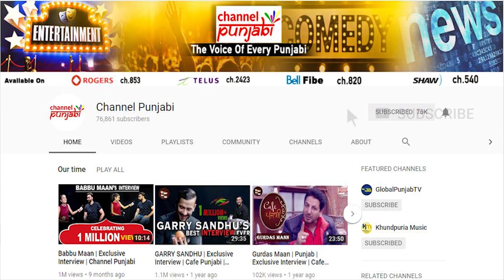Punjabi University ਵਿਦਿਆਰਥੀ ਜਥੇਬੰਦੀਆਂ ਦੇ ਟਕਰਾਅ ਦਾ ਸੱਚ ।। News Behind News